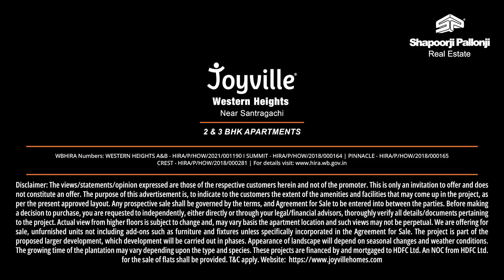Howrah Western Heights Testimonies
Comfort, lifestyle, promises are all delivered ahead of time! Listen to customers of Joyville Western Heights speak about their dream home and the journey of how they discovered it with Joyville. Their experiences encapsulate fine living with access to spectacular amenities and mesmerizing views. Here’s a snippet of some of the happy stories dreamt, created, and experienced at Joyville Western Heights.